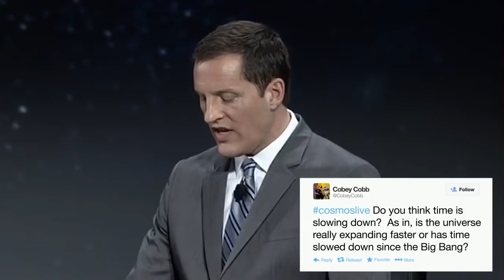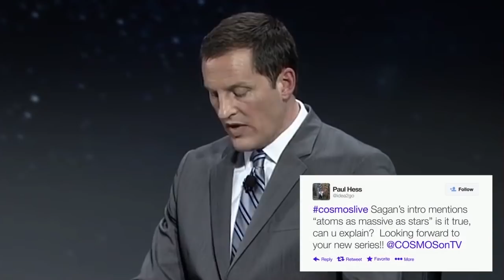Cosmos: ASO Premiere Q&A - Neil deGrasse Tyson, Seth MacFarlane, Ann Druyan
"The universe doesn't really make anything in ones," says Neil deGrasse Tyson in response to an audience question. "The Earth is one of multiple planets. The Sun is one of billions of other Suns. Our Galaxy is one of a hundred-billion galaxies. Our universe? Perhaps [it is] one in a multiverse. And if you follow this line of reasoning perhaps the multiverse is just one of many."
Seth MacFarlane's eyes pop out of his head and says, "You just blew my fucking mind!"

Science and humor, a lethal combination.

This captures the mood during this Q&A of the Cosmos: A Spacetime Odyssey Pre-Screening streamed live on March 4, 2014. This panel includes Host Neil deGrasse Tyson, Executive Producer/Writer/Director Ann Druyan, Executive Producer Seth MacFarlane, Executive Producer Mitchell Cannold, Executive Producer/Director Brannon Braga and Co-Executive Producer Jason Clark.

This video has been posted for the purposes of comment and criticism thus falls within the DMCA guidelines.

If you haven't got a chance to catch Cosmos on FOX or National Geographic, head on over to watch full episodes starting the day after the original air date.